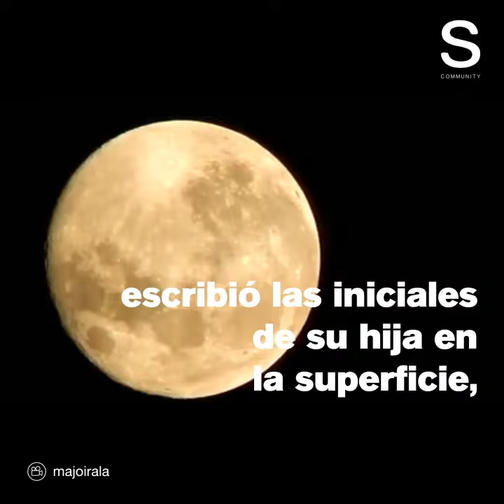Datos curiosos | Saga Random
Datos alegres y curiosos de gente y personalidades del mundo.